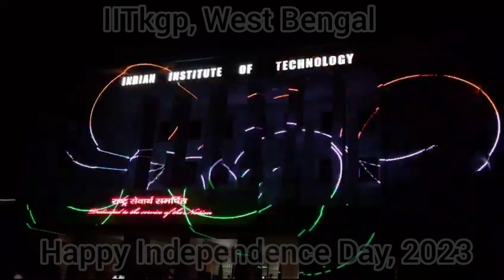1st time laser light show in IITKGP| Happy Independence Day 2023 at IITKGP| Aza